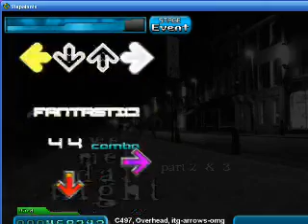We Met Dat Night (Parts 2 & 3) 1.4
I'm really proud of this score. It took me a while to get this close to FCing with good enough MA. Yaya Vospi FTW!